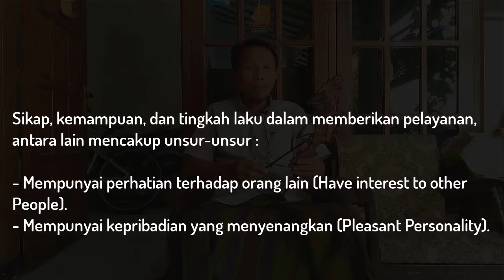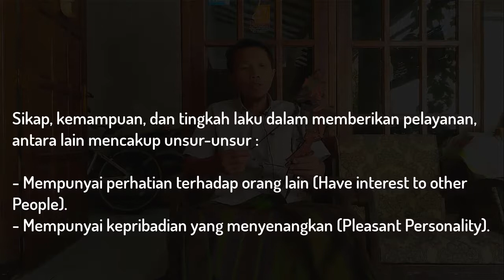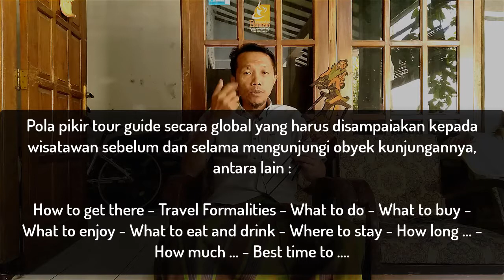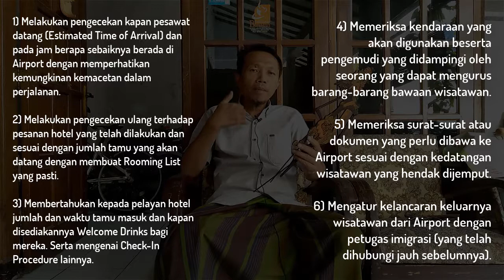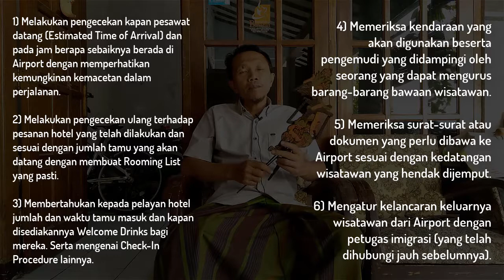Bongkar rahasia Tour Guide Bagian 3 : Pra Penjemputan Wisatawan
Ingin sukses menjadi tour guide ? ikuti Channel Bongkar Rahasia Tour Guide  mulai dari Pendahuluan hingga selesai